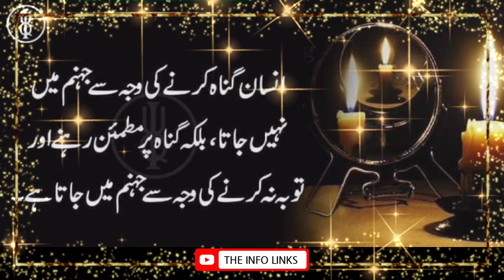Best Islamic Quotes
Life Chaning Quotes Must Read And follow it.